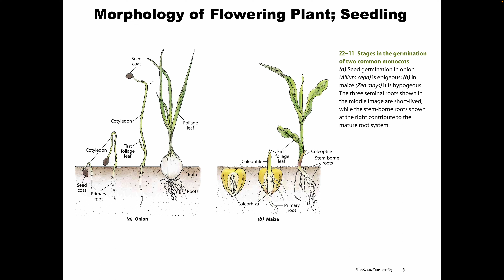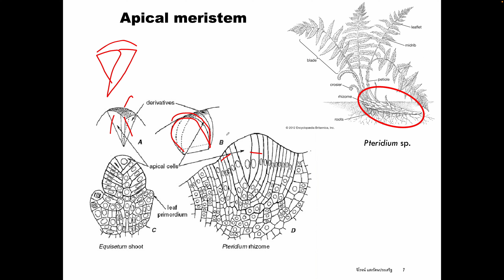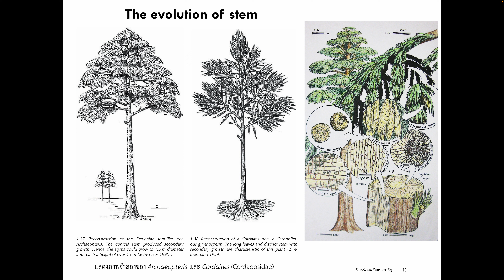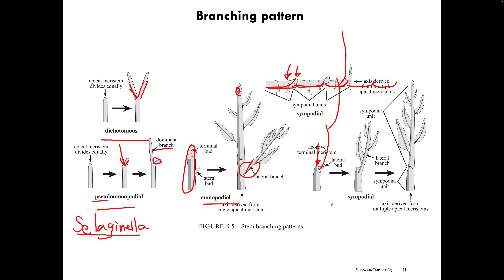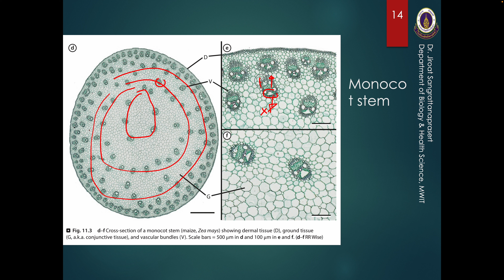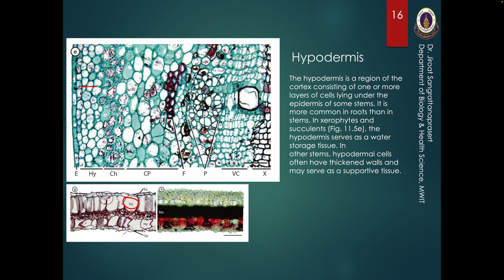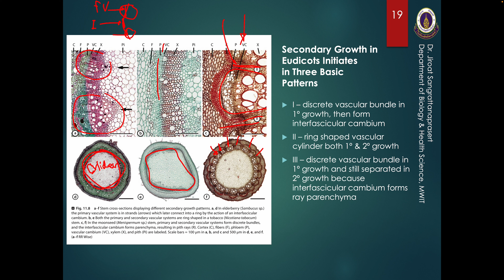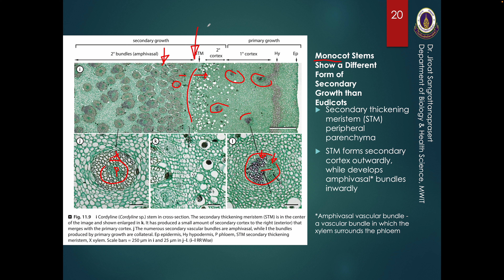Stem: evolution, development and anatomy